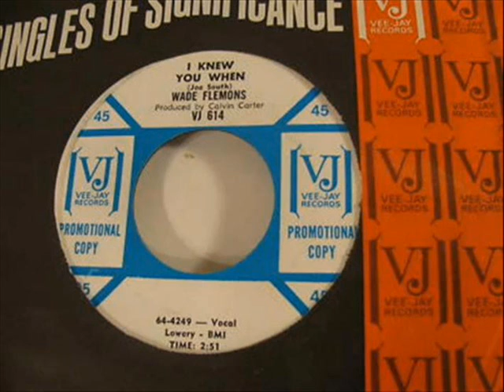Wade flemons ...I Knew You When.